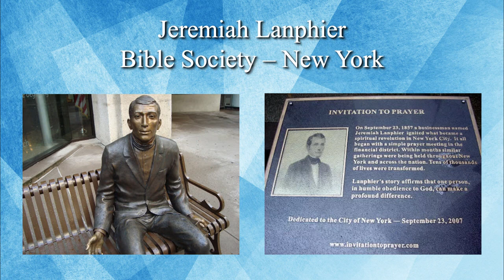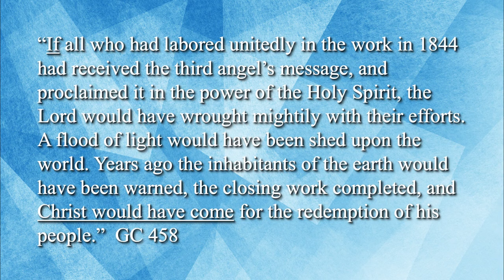Pavel Goia. Dlaczego Jezus Jeszcze Nie Powrócił?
# Pavel Goia

Zastanawiałeś się kiedyś dlaczego Jezus jeszcze nie powrócił?
A czy wiesz, że mógł już dawno temu powrócić? Zanim wybuchła pierwsza i druga wojna światowa i trwająca trzecia wojna światowa. Bożym planem nie było, aby nasza Ziemia przeżywała tego rodzaju dramaty. Co w takim razie powstrzymuje Go od powrotu? A może KTO? Jeśli cię to zainteresuje to obejrzyj, a jeśli cię to poruszy PODAJ DALEJ ; )

To rozważanie jest tylko częścią pełnego wykładu, który został nagrany w USA na Konferencji Młodzieży w Listopadzie 2023 roku.